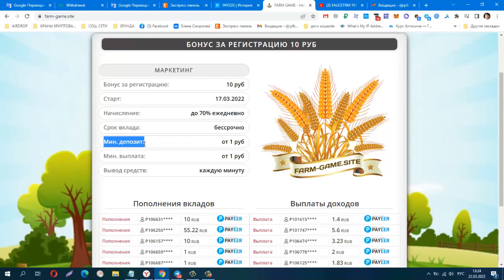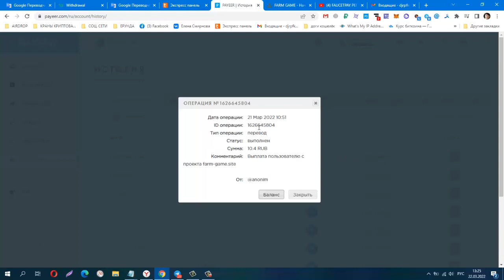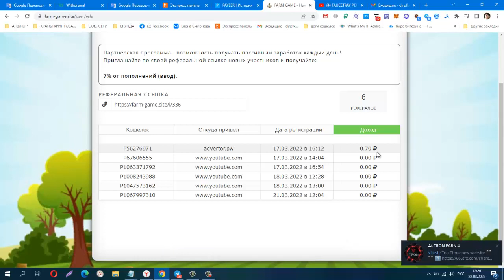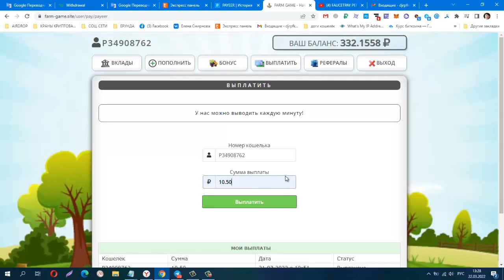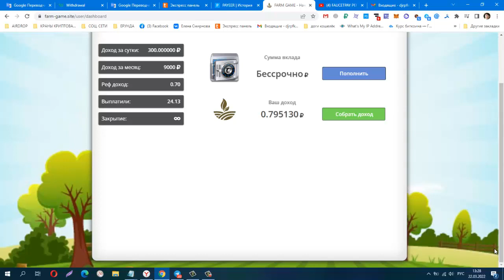САЙТ МОШЕННИК! FARM GAME, БОНУС ЗА РЕГИСТРАЦИЮ 10 РУБ, САЙТ МОШЕННИК!